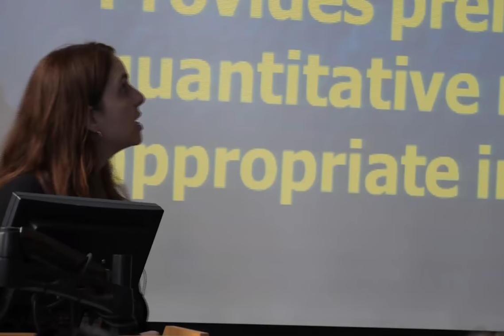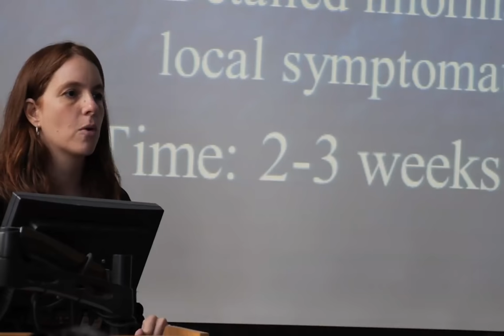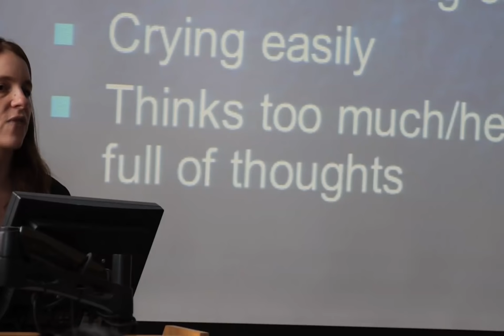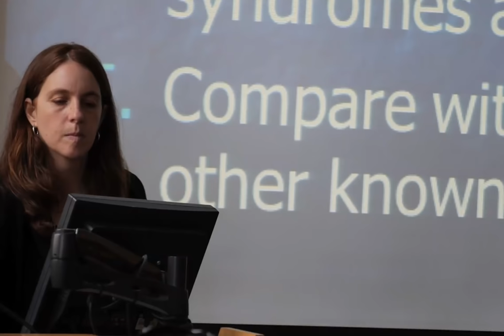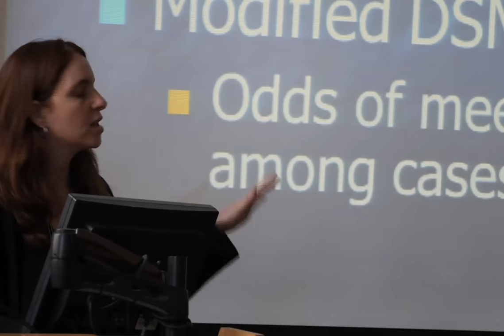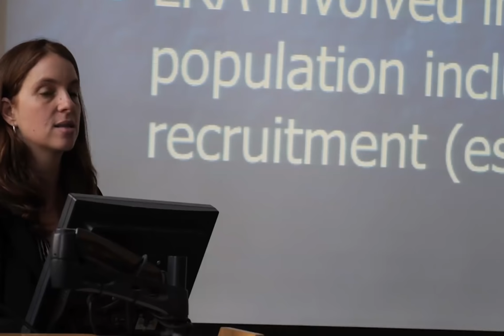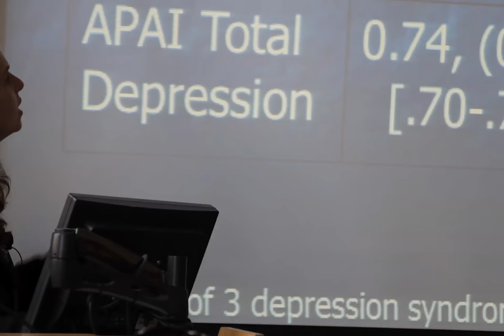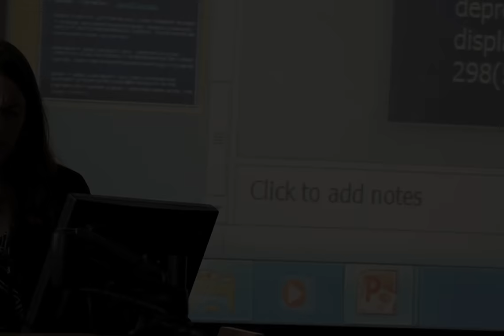"Challenges and Strategies for Assessing Mental Health in Cross-Cultural Contexts" by Judith Bass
A presentation by Judith Bass, PhD, MPH, Assistant Professor, Applied Mental Health Research Group, Department of Mental Health, Johns Hopkins Bloomberg School of Public Health. Presented at Unite for Sight's 2013 Global Health & Innovation Conference. Recorded by NextBillion Health Care.